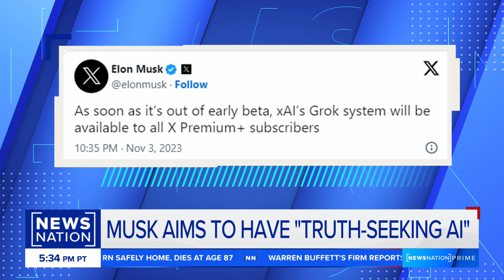Musk aims to have ‘truth-seeking AI’ with new launch | NewsNation Prime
Elon Musk's new artificial intelligence startup, XAI, has officially launched. According to the billionaire, XAI is now accessible to a select group of users. This release comes almost a year after ChatGPT captured the attention of both businesses and users worldwide. Musk has ambitious aspirations for X-AI, having stated earlier this year that he aims to introduce a "maximum-truth-seeking AI that seeks to understand the nature of the universe.”